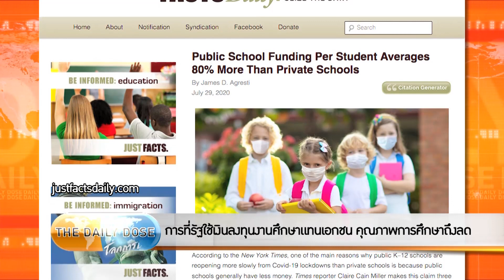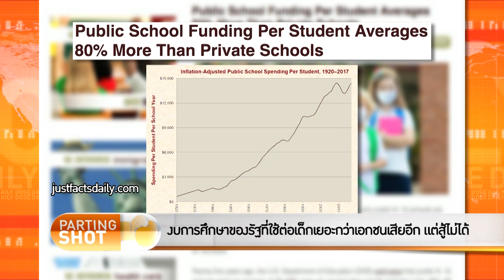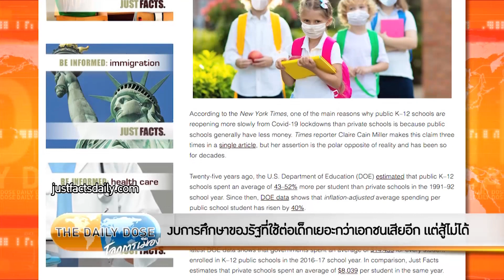The Daily Dose - ปัญหาการศึกษาที่ด้อยคุณภาพล้วนแล้วเป็นปัญหาเรื่องความใส่ใจ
TheDailyDose ประจำวันที่ 6 สิงหาคม 2563